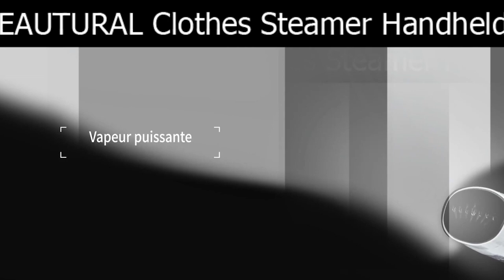TOP 4 : Meilleur Défroisseur Vapeur 2022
4 ✅ Défroisseur à Vapeur Bear (Amazon)
3 ✅ Défroisseur Vapeur Vertical Muaket (Amazon)
2 ✅ Defroisseur Vapeur Homuserr (Amazon)
1 ✅ Défroisseur Vapeur Vertical Welltin GTJ-DH-FR (Amazon)

Meilleur Défroisseur Vapeur 2022, qu'il soit Portable, Electrique, Automatique ou que vous cherchiez des Défroisseurs Vapeur à Haute Pression, voici les meilleurs de 2022 !